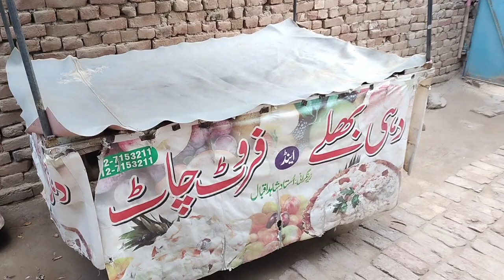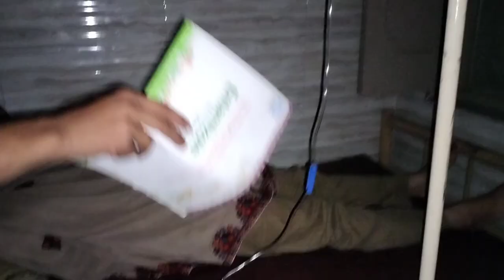Today I am very upset, sister and brothers appeal for prayer || Pathani Village vlog